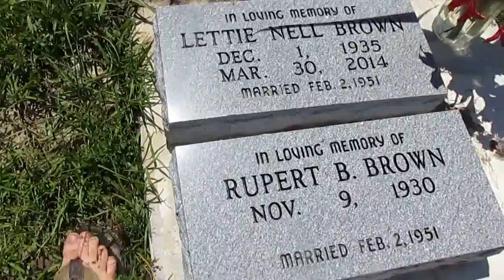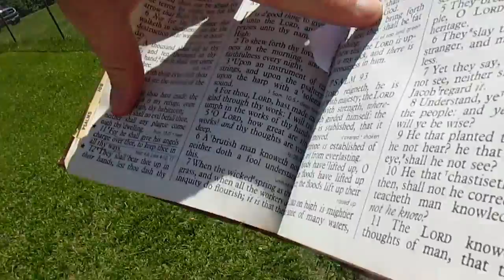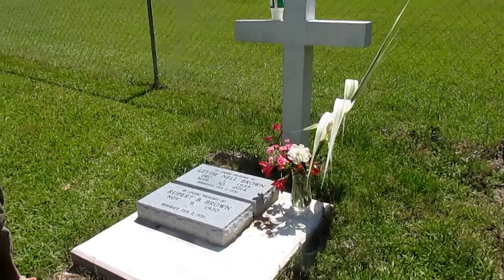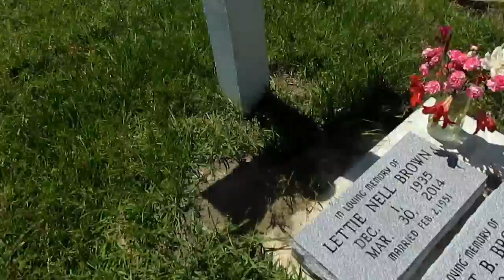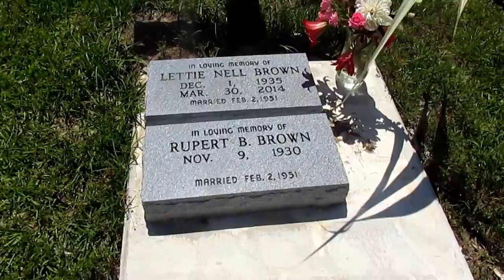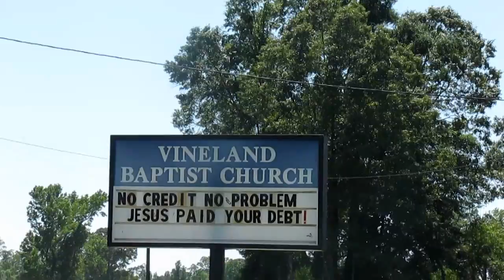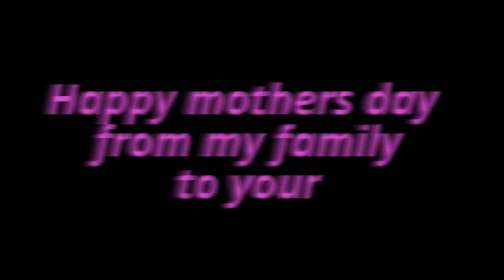happy mothers day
to all the mamas ,mamas  mamas , and all the mamas mamas mamas and my grand mama in the ground happy mothers day i love you and always will